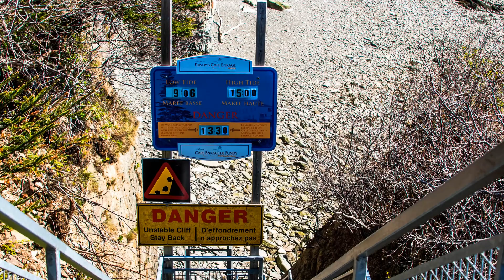Canadian Maritimes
A road trip to Canadian Maritimes in May 2018